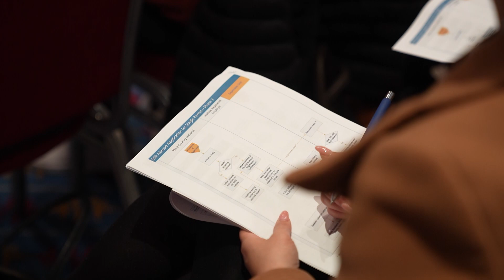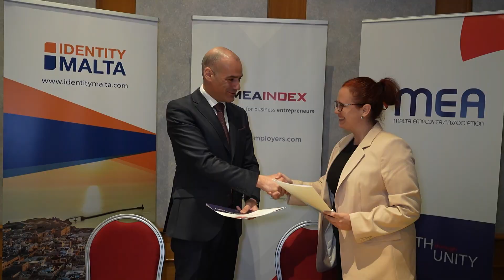Info session Employing Foreign Workers 04 05 23